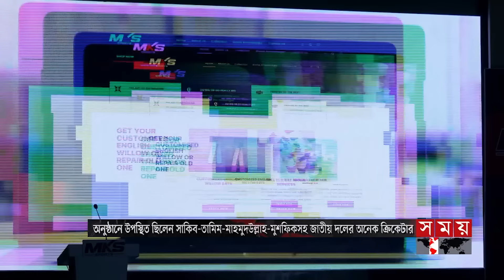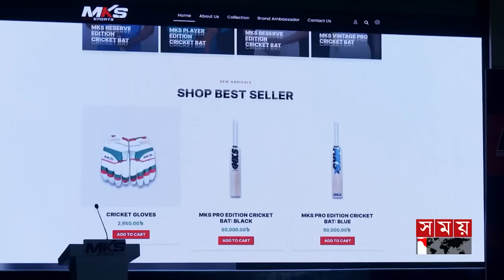খেলার সময় | রাত ১২টা | ০৬ ফেব্রুয়ারি ২০২৪ | Somoy TV Sports Bulletin 12am | Latest Sports News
Somoy TV: t.ly/Se1z
Somoy TV Bulletin: t.ly/iqIq
Somoy Entertainment: t.ly/3dWC
Somoy Sports: t.ly/iASp
SOMOY TV ISLAMIC: t.ly/zU6a

Somoynews.tv: t.ly/Y7ab
খেলার সময়: t.ly/xJ5H
সময়ের গল্প: t.ly/EW3M
এ সময়ের বাণিজ্য : t.ly/m3ir

Groups:
Somoy TV (Official)✅: t.ly/ajiO
Somoy Entertainment✅: t.ly/8CLh
Somoy Business✅: t.ly/4xaJ